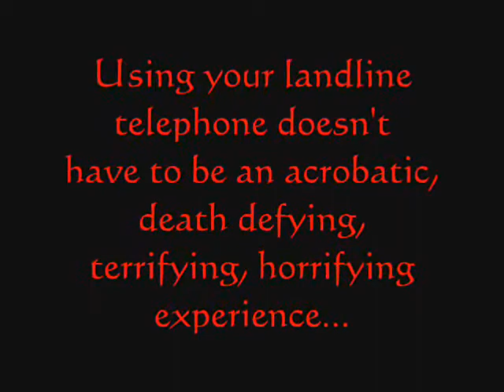Get FiOS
Using your landline doesn't have to be a nightmare...